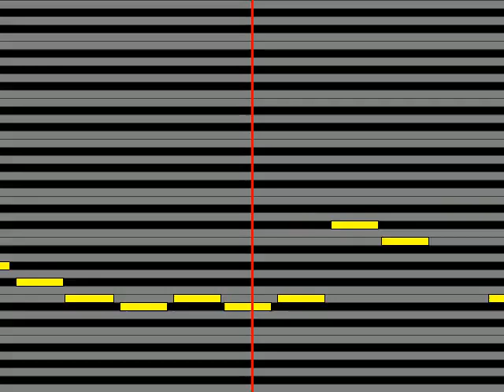【ガイドメロディ】 藤井 風 満ちてゆく